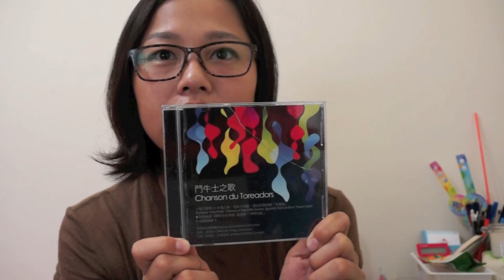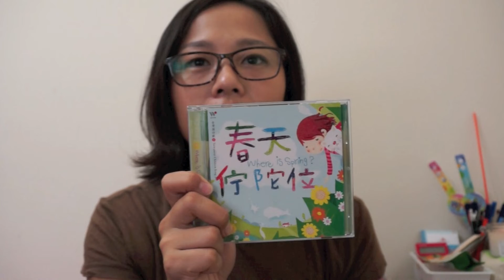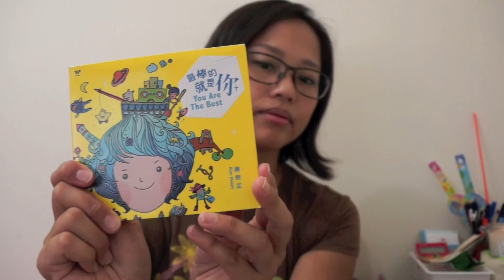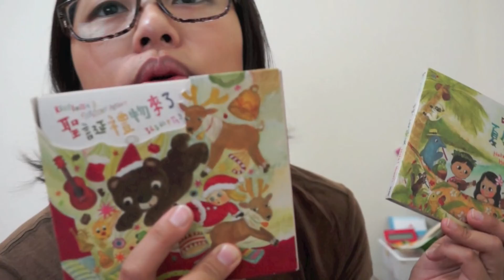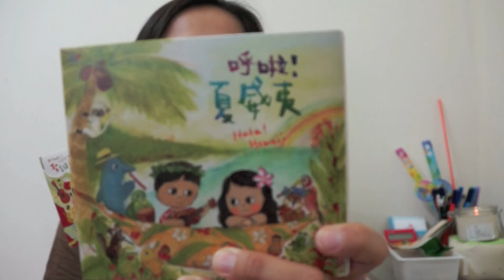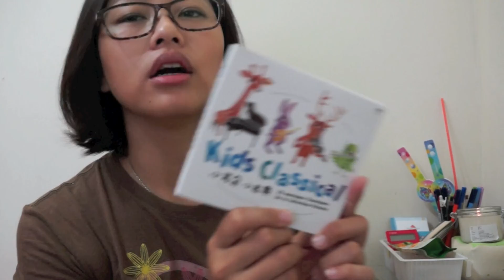暑假舞台劇綜合觀後感＋小朋友CD推薦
更多資訊，請往下點開↓ ↓ ↓ ↓ ↓
Mor Info↓ ↓ ↓ ↓ ↓

Hihi，我親愛的朋友們～
雖然我的孩子沒有放暑假，但我覺得我好像也在過暑假餒
因為暑假實在有太多小朋友的付費免費活動了～
到暑假的尾聲了，我也來綜合的談談暑假看的幾個劇
及小朋友的CD推薦哦～
巧虎觀後感請看：